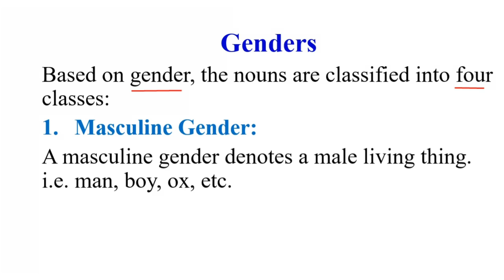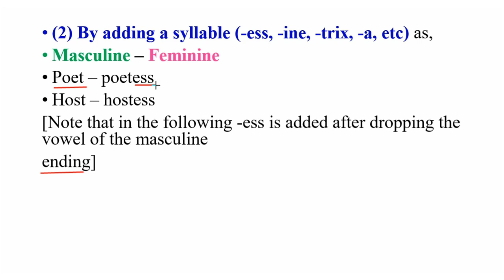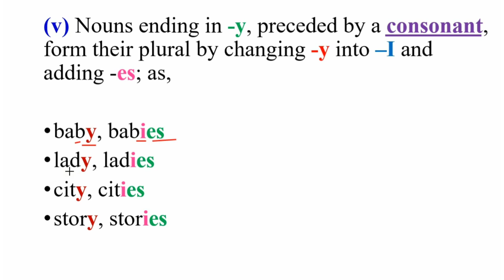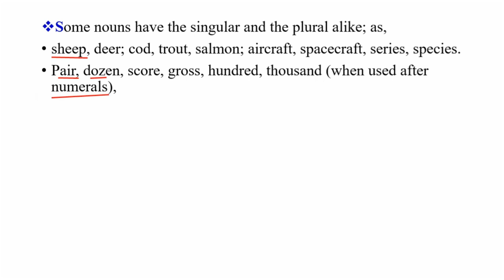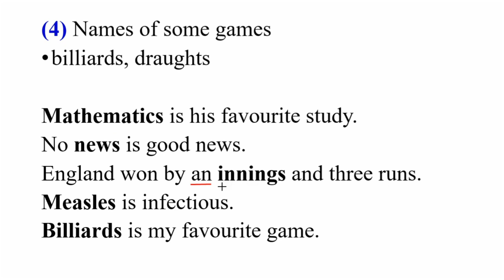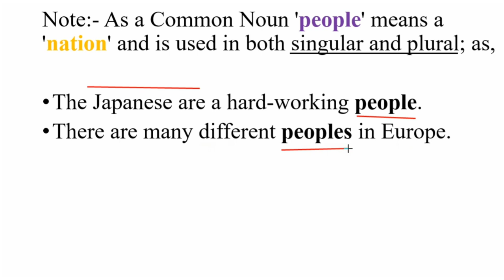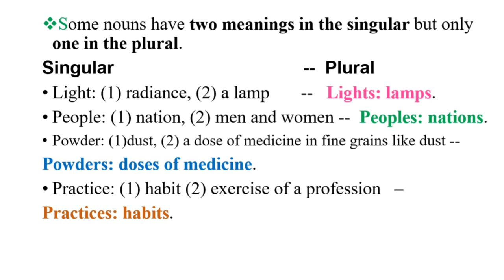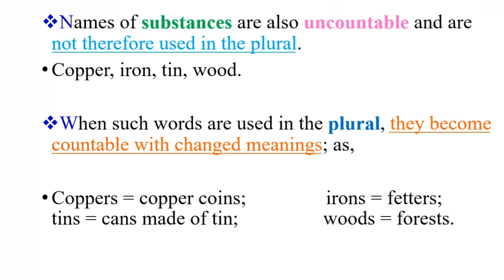17. Noun and its Types | Part 2 | Parts of Speech | English Grammar Made Easy | Learning Spirit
Learn complete English Grammar in Urdu | Basic English Grammar complete course in a clear & easiest way  | Basic English | Basic English Grammar lesson 16 for beginners | Learn English Grammar course in Urdu.

Every sentence you write or speak in English includes words that fall into some of the nine parts of speech. These include nouns, pronouns, verbs, adjectives, adverbs, prepositions, conjunctions, articles/determiners, and interjections.

A noun is a word that names something, such as a person, place, thing, or idea. In a sentence, nouns can be subject, direct object, indirect object, subject complement, object complement, appositive, or modifier.

Types of Nouns:
Common noun
Proper noun
Collective noun
Abstract noun
Material noun
Concrete noun
Countable noun
Uncountable noun
Regular noun
Irregular noun
Possessive noun

Genders
Based on gender, the nouns are classified into four classes:
1. Masculine Gender:
A masculine gender denotes a male living thing. i.e. man, boy, ox, etc.
2. Feminine Gender:
A feminine gender denotes a female living thing. i.e. woman, girl, etc.
3. Common Gender:
The noun may be taken as male and female.
i.e. friend, pupil, child, fish, bird, etc.
4. Neuter Gender:
A noun that denotes a nonliving thing and has no specific gender, is called a neuter gender.
i.e. pen, book, watch, paper, room, tree, etc.

Types of nouns according to “Numbers”
There are two types of nouns according to numbers, “Singular” and “Plural”.
Singular Noun:
A singular noun denotes one person, place, or thing.
i.e. boy, pen, village, country, etc.
2. Plural Noun:
A plural noun denotes more than one person, place, or thing. i.e. boys, pens, villages, countries, etc.